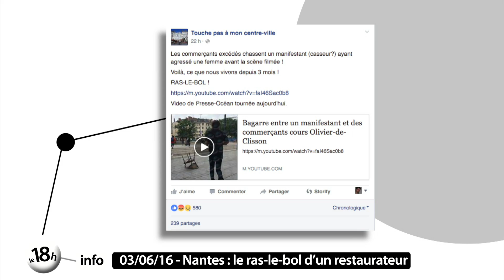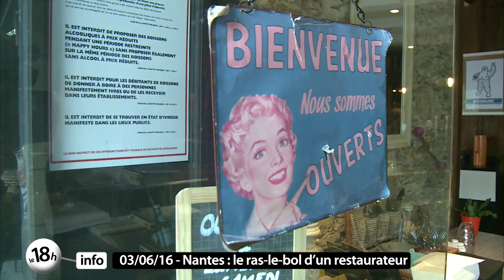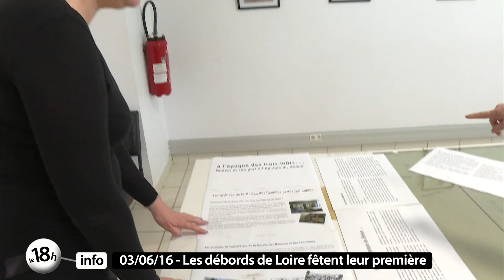Le 18h info du 3 juin 2016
Dans l'actualité, le ras-le-bol d'un restaurateur nantais qui a perdu ses nerfs hier en marge de la manifestation. Les partisans du oui au transfert de l'aéroport lancent leur campagne. Le dernière séance pour Alberto entrerrios, fêté hier à l'occasion du match face à Nimes. Enfin lancement demain d'un nouveau festival Débors de Loire avec en guest star, le Belem.